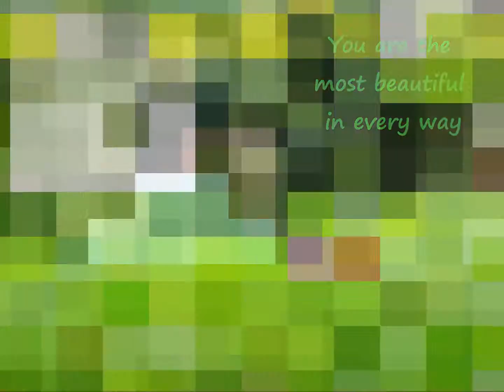MANUEL - TABISAURA PRENUP PHOTO SHOOT